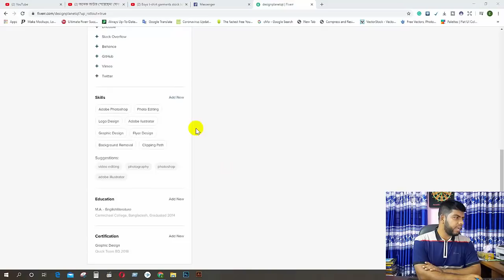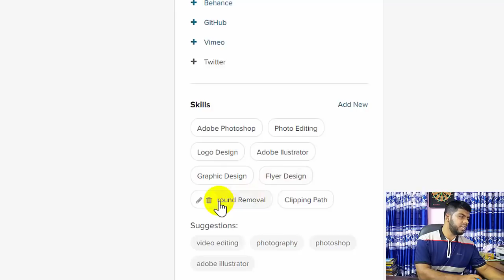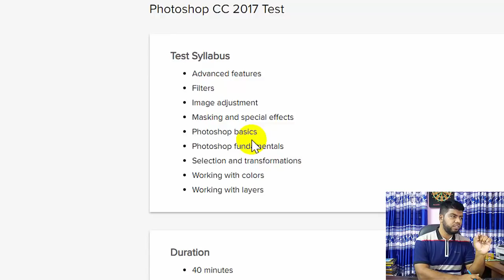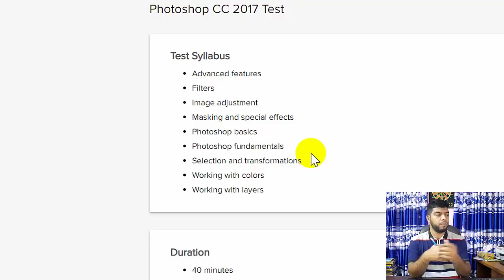Skill Test কতটা জরুরী | Fiverr Tutorial in Bangla | Ahosan Uddin Noman